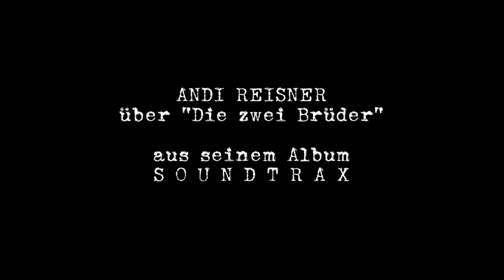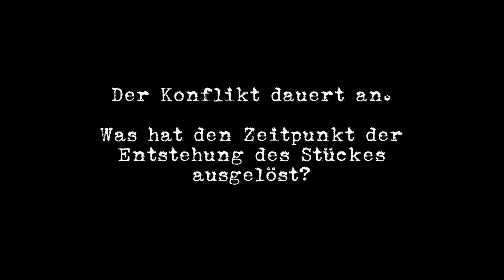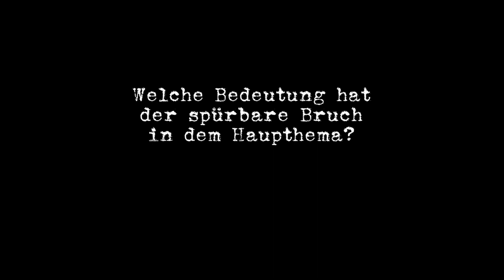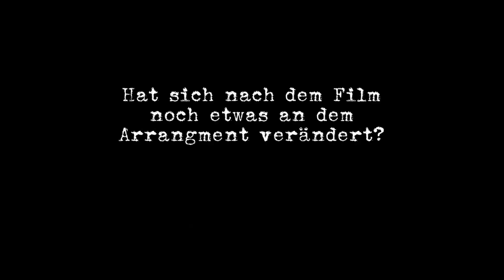Musikgeschichten 01 - DIE ZWEI BRÜDER von Andi Reisner